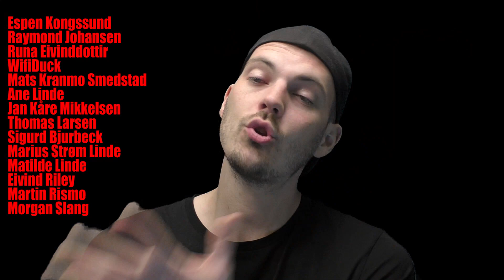IT CHAPTER 2 (2019) Filmanmeldelse -INGEN SPOILERE-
Pennywise er tilbake 27 år seinere... Uh-oh!
The Losers har blitt voksne. Åssen skal det gå!?